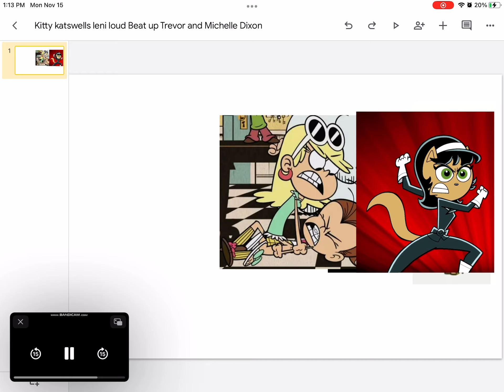Leni loud And kitty Katswell beats up Trevor and Michelle dixon